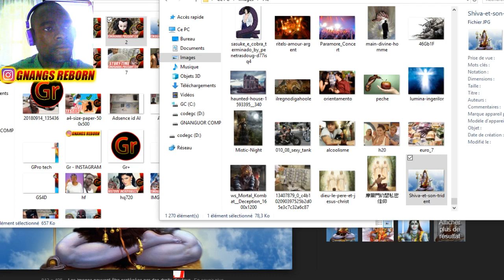IL DIT QUE CHAQUE JOUR À UN DÉMON, LES VOICI - Partie 2